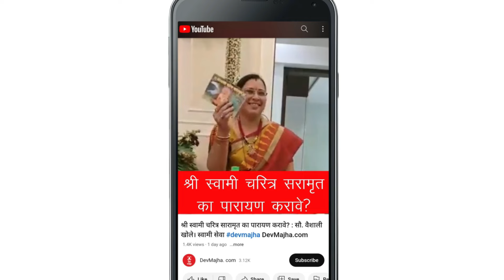गुरु : महर्षि अण्णासाहेब पटवर्धन : गुरुपौर्णिमा मालिका Guru By Shri Makarand Abhyankar